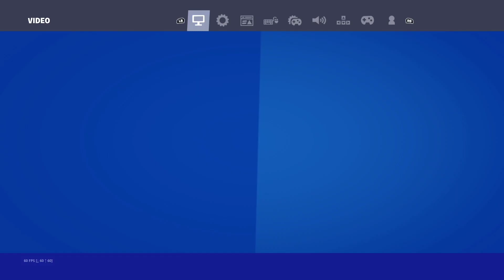Xbox Series S Fortnite Season 3 Arena Highlights + Settings (4K 120FPS)